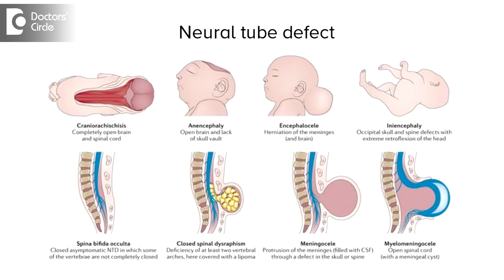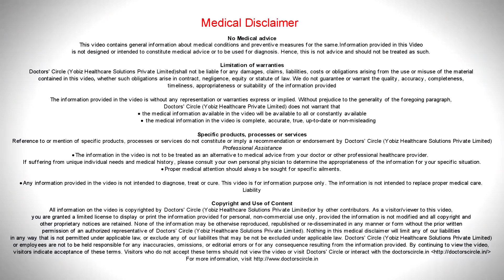Benefits of having folic acid supplements before conceiving- Dr. Nupur Sood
More and more women are getting aware about preconceptional counselling and we are very happy about it. The other things to be added to the list is to take folic acid supplements. Now especially in the first time of having a concept of preconceptional counselling, you obviously meet a doctor  and 4 mg of folic acid supplements are started, the reason why it is started is the risks of neural tube defect  is higher if there is a deficiency of your  body with it.  So do not imagine that it happens only for your first pregnancy. It could happen in your later pregnancies also. So sometimes what happens is in your first pregnancy, you area primipara, you have the stores for the folic acid. So they are utilised during the pregnancy and but the time to are planning for your  nest pregnancy even if it is after a  good gap of 2 to 5 years you might be slightly deficient  in it and if you have not taken it,  as a preconceptional supplement, there is still a chance of developing a neural tube defect. So it is very important to start with the folic acid supplement. There is an interesting  combination with Vitamin B12 because that deficiency is also proven many times and these supplements are easily available and given across the table to our  patients and they have to be taken for once daily  after meal for a good 3 months is what is advisable and even if you conceive  while  taking the supplements, you just continue it right into your pregnancy for the first 12 weeks of your pregnancy. So it is very safe and is a very  simple  way of preventing bigger issue like a neural tube defect.